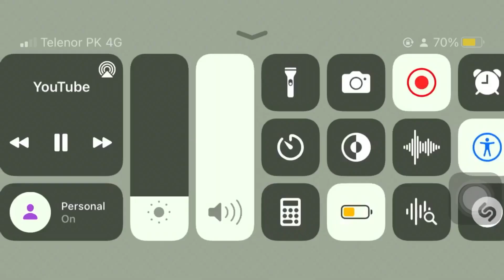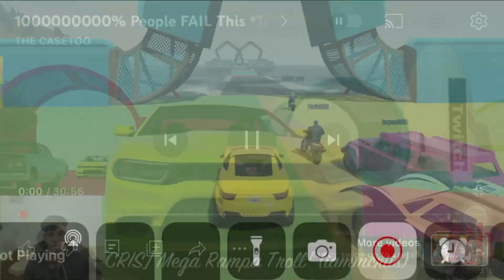Casetoo Top 15 Gta Funny Intro 😆| Casetoo Funny Gta 5 Clips